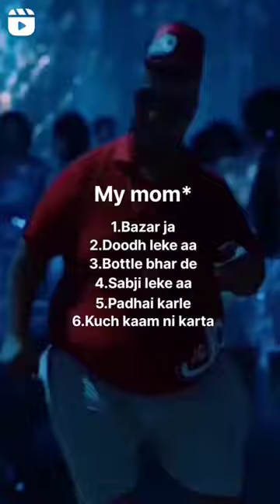me trying to work hard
me trying to work hard jai shree ram 🚩🚩🔥❤️